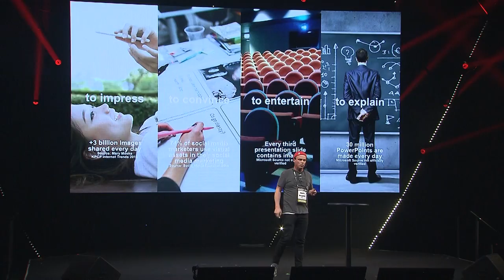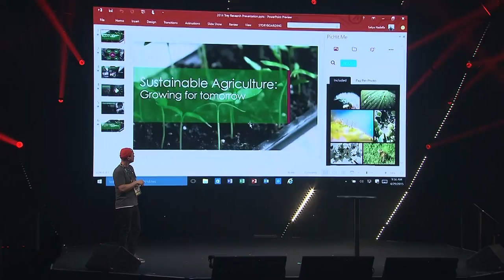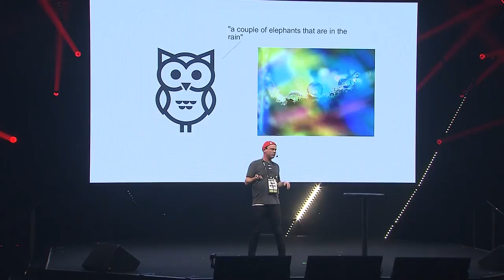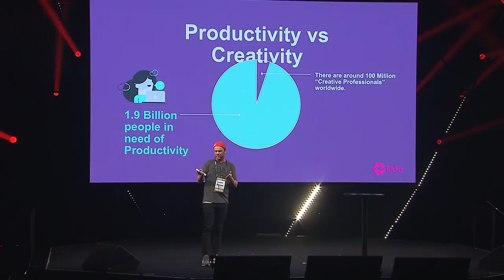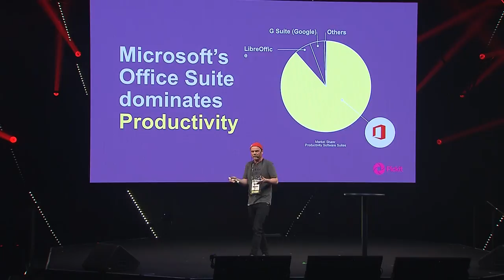How to Master a Master like Microsoft by Henrik Bergqvist, PickIt | Slush Tokyo 2018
Henrik Bergqvist (Founder & Co-CEO of PickIt) discussing the topic “How to Master a Master like Microsoft” at Slush Tokyo 2018.